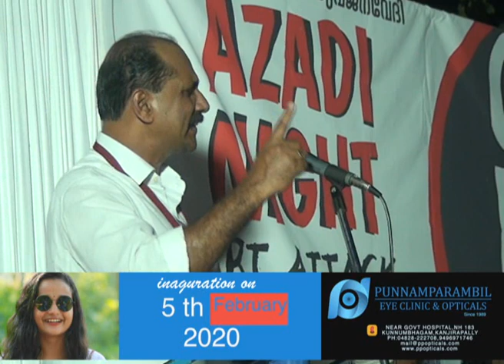asadi night new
യുവജനവേദിയുടെ നേതൃത്വത്തിൽ  കാഞ്ഞിരപ്പള്ളിയിൽ
സംഘടിപ്പിച്ച ആസാദീ നൈറ്റ് യുവജന പങ്കാളിത്തം കൊണ്ട് ചരിത്രമായി.